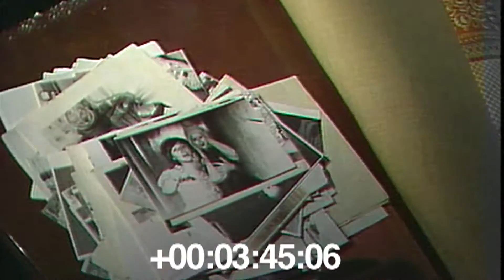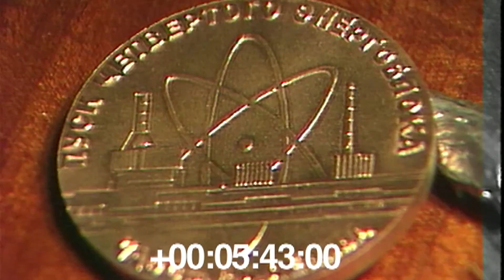No comment. Bewohner von Prypjat im Februar 1987